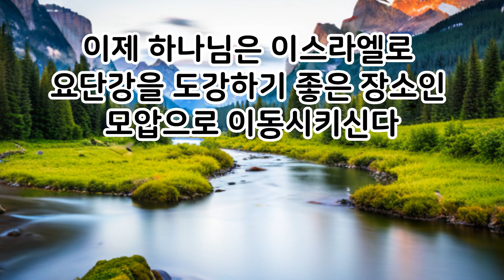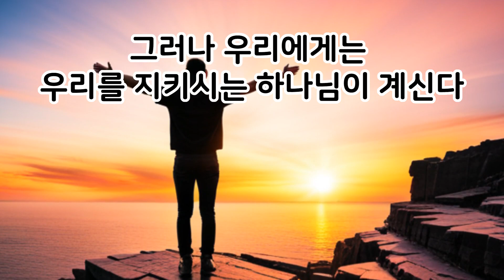하나님언약의 확실성을 맛보게 하셨다 민수기 22:1-20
누군가의 말은 사실인 듯한데 사실이 아니다. 진짜인 듯 한데 허언이다. 우린 이런 세대에 살았기 때문에 가짜에도, 진짜에도 반응이 시큰둥하다. 이게 이 시대 마귀의 궤계다. 오늘 본문성경은 통해 놀랍게도 하나님의 언약이 역사속에서 시간이 흘러도, 사람이 변해도 그대로 성취된 것을 보게 하셨다.